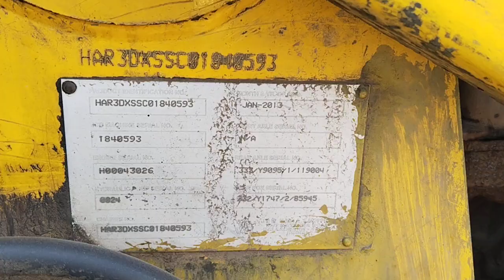2013 JCB 3DX LoaderBackhoe Surat